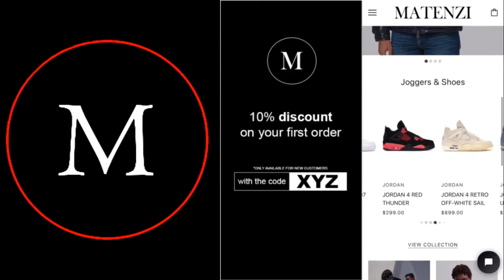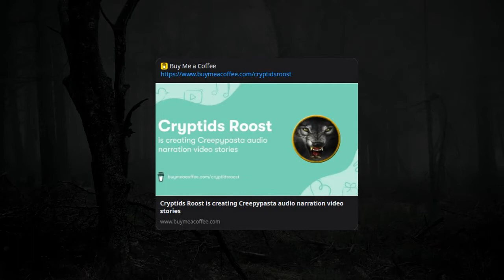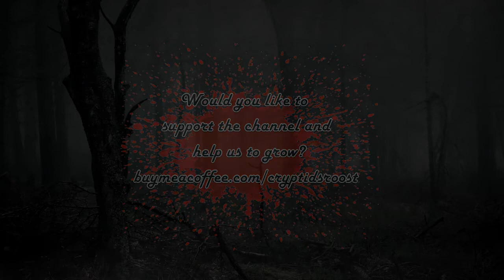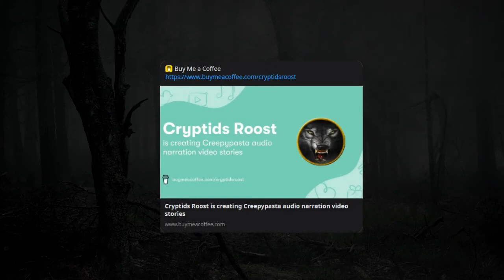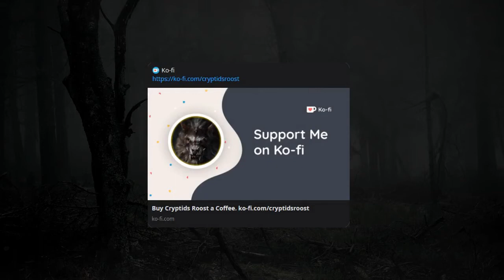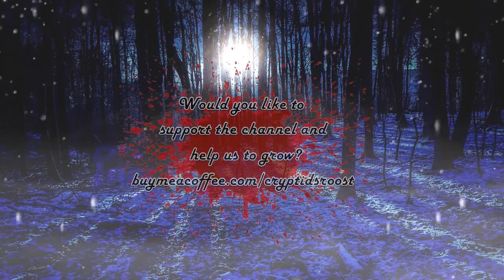Rural Encounter ▶️ Unknown Cryptid Creepypasta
▬▬▬▬▬▬▬▬▬ஜ۩۞۩ஜ▬▬▬▬▬▬▬▬▬▬
        ▓▓▒▒░░ VIDEO DESCRIPTION ░░▒▒▓▓
▬▬▬▬▬▬▬▬▬ஜ۩۞۩ஜ▬▬▬▬▬▬▬▬▬▬

▶️ Rural Encounter
▶️ Story written by An Unknown Author

Time Stamps:
00:00 | Video Intro
00:20 | Oral Intro
01:03 | Sponsor
01:46 | Story
26:08 | Blooper Reel
27:38 | Outro
29:05 | End Screen

▬▬▬▬▬▬▬▬▬ஜ۩۞۩ஜ▬▬▬▬▬▬▬▬▬▬
                            ۩ VIDEO EXTRAS ۩
▬▬▬▬▬▬▬▬▬ஜ۩۞۩ஜ▬▬▬▬▬▬▬▬▬▬

▬▬▬▬▬▬▬▬▬ஜ۩۞۩ஜ▬▬▬▬▬▬▬▬▬▬
                   ۩ CRYPTIDS ROOST'S TO-DO LIST ۩:
▬▬▬▬▬▬▬▬▬ஜ۩۞۩ஜ▬▬▬▬▬▬▬▬▬▬

▬▬▬▬▬▬▬▬▬ஜ۩۞۩ஜ▬▬▬▬▬▬▬▬▬▬
             "WHERE FEAR IS, HAPPINESS IS NOT"
▬▬▬▬▬▬▬▬▬ஜ۩۞۩ஜ▬▬▬▬▬▬▬▬▬▬